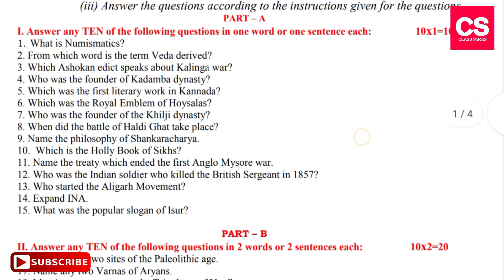2nd PUC History (English) Final Exam Model Question Paper 2022-PUC Board Karnataka-Class Series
2nd PUC History (English) Final Exam Model Question Paper 2022-PUC Board Karnataka